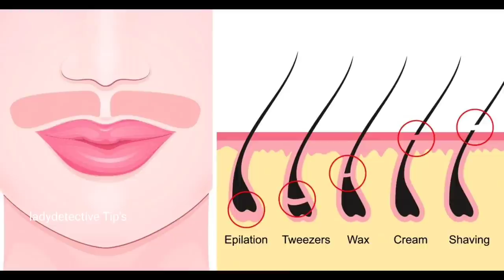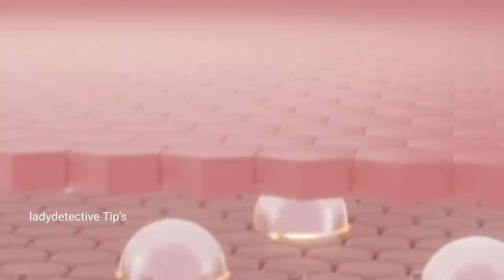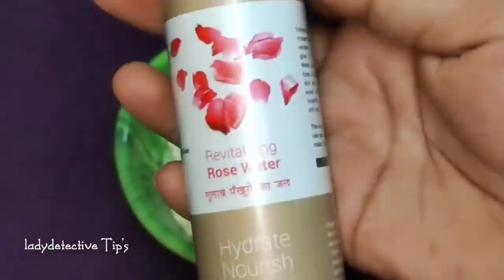పై పెదవులపై ఉండే వెంట్రుకలు upper lips hair ఒక్కసారి ఇదిరాస్తే శాశ్వతంగా మాయం..facial hair removal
Take care
Bye bye .
for any queries please contact